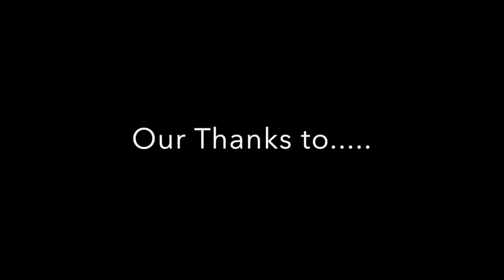SpeakAirs and James Kingston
Free your music with SpeakAirs HiFive, the World's first totally wireless surround sound system.